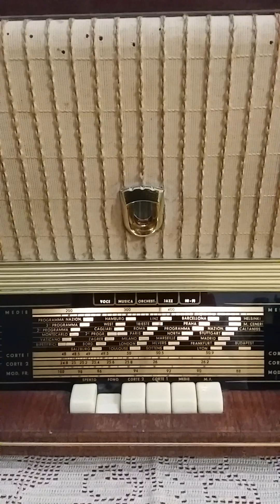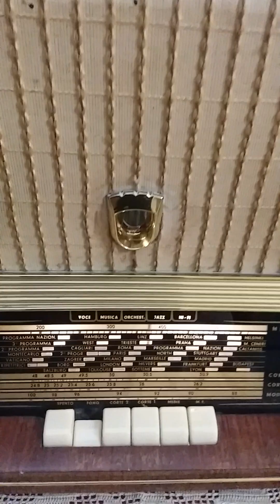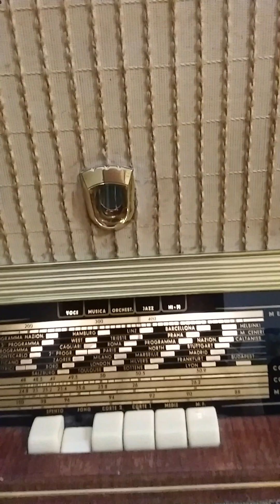Ho sognato la mia radio . Natalino Otto (versione originale a 78 giri 1943 )./ Lyrics .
Ho sognato la mia radio  (Cherubini - Rizza) - Ritmo moderato . Karmer e il suo nuovo stile canta Natalino Otto . Incisione su disco a 78 giri della Fonit de1943 . Disco a 78 giri che fà parte della mia collezione di dischi .

Ho sognato la mia radio .

che si apriva come un armadio
e ci ho visto venir fuori
capi Orchestra e suonatori .

Angelini in pompa magna
col maestro Armando Fragna
e Barzizza in filovia
sotto braccio a Petralia .

Vaccari e Zeme
che facevano un trio insieme
con Segurini
sul motivo de "I Salamini" .

Io saltavo a piedi pari
con la musica di Spaggiari
e Gallino cantava a me
"La gallina fà coccodè".